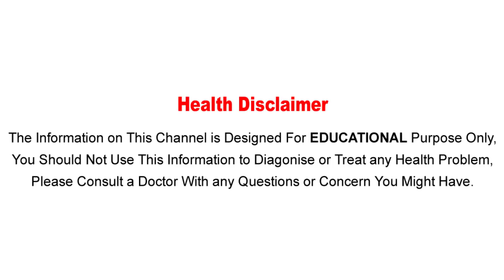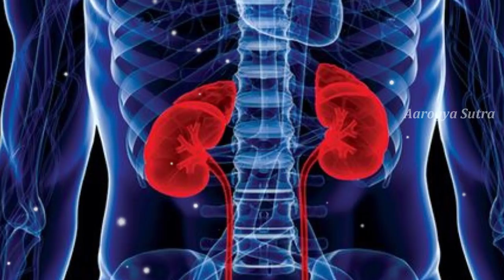బొబ్బర్లను ఇలా తినడం వల్ల ఆ కణాలు నాశనం అవ్వడం కాయం..! || Health benefits Of Cow Peas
Watch: బొబ్బర్లను ఇలా తినడం వల్ల ఆ కణాలు నాశనం అవ్వడం కాయం..! || Health benefits Of Cow Peas